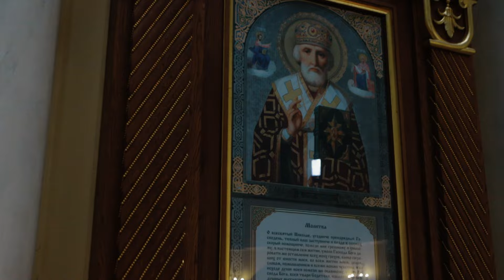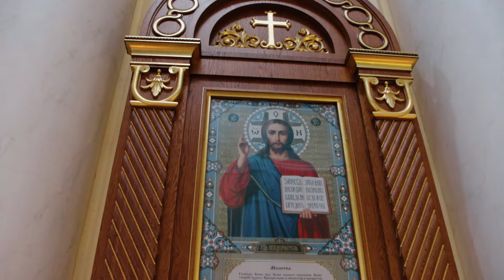Крещение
videograph Roman Demin